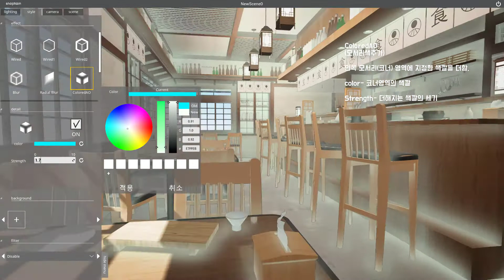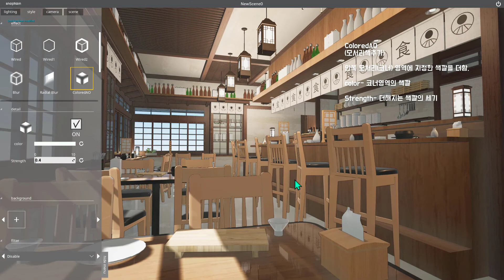snaptoon tutorial 10 - style - Colored AO 모서리 코너 구석에 색(양감)추가하기